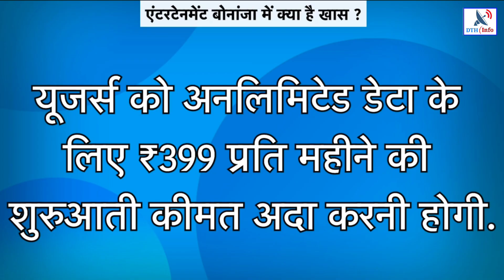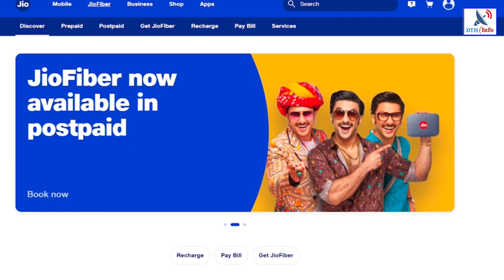Jio New Offer: जिओ का नया धमाकेदार ऑफ़र!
JioFiber launches new Entertainment Bonanza plans, does away with installation fees